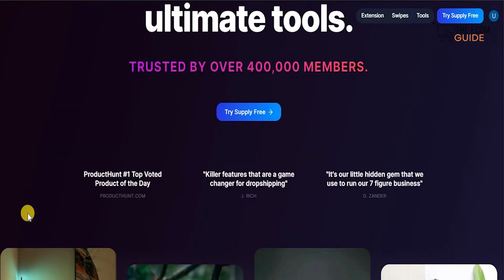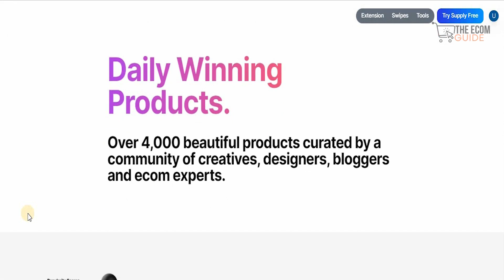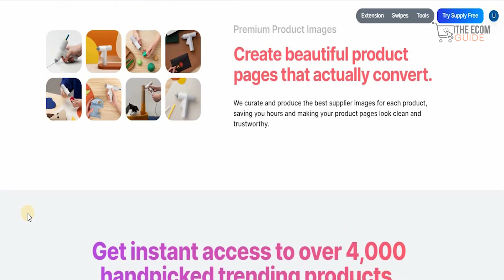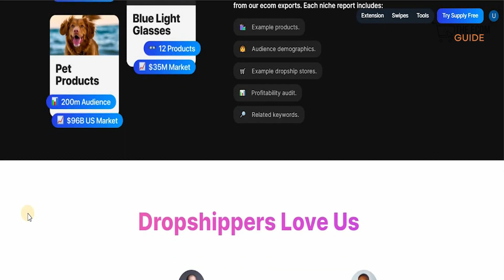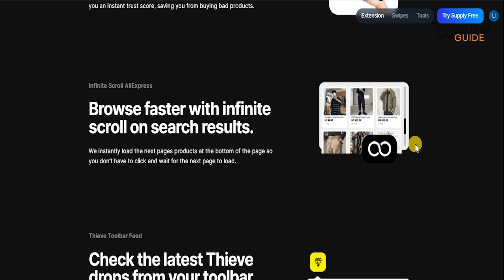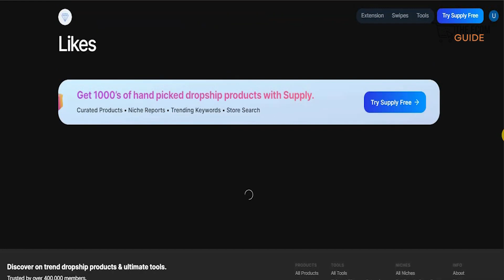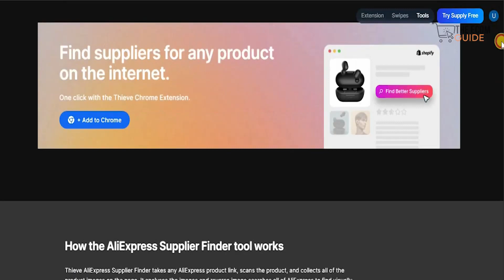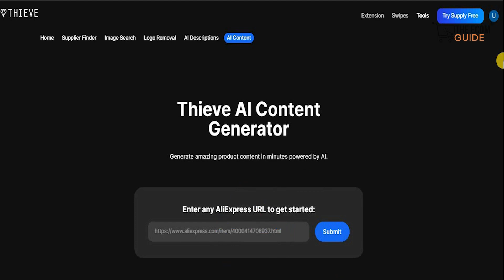Maximizing Your AliExpress Dropshipping Success A Guide to Product Research with Thieve co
TOOLS THAT GET ME 1 MILLION-PLUS SALE PER MONTH

Sell the Trend

Our General all-in-one dropshipping app landing page

Welcome to The Youtube Channel! We are Vidlly Media and We create how-to videos about online marketing tools. We deliver easy-to-follow tutorials and informative videos to save you time trying to figure out a new software or platform in many languages but mainly English.

 Best E-commerce Platforms 2023